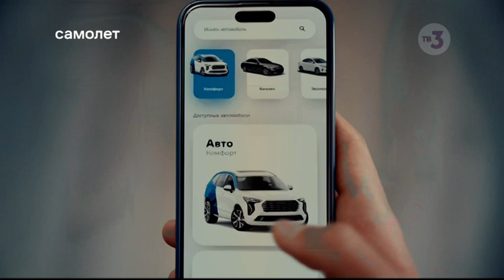Рекламный блок, анонс (ТВ3, 07.08.2023) (1/2)